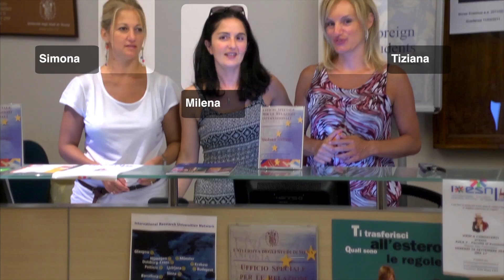Università degli Studi di Siena: servizi fatti di persone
I servizi e i volti dell'Università degli Studi di Siena